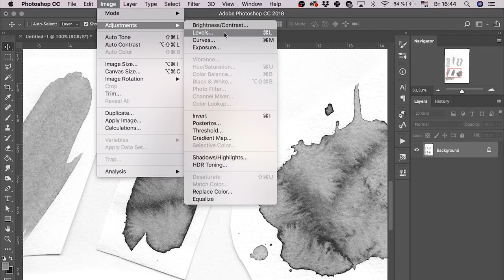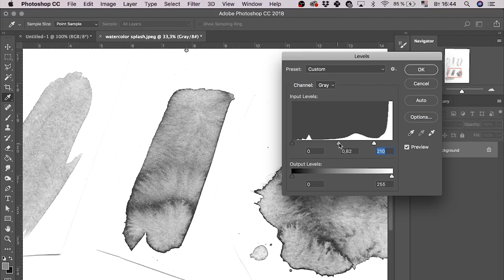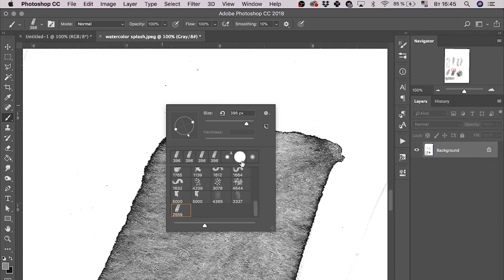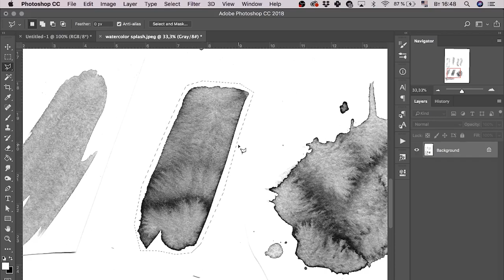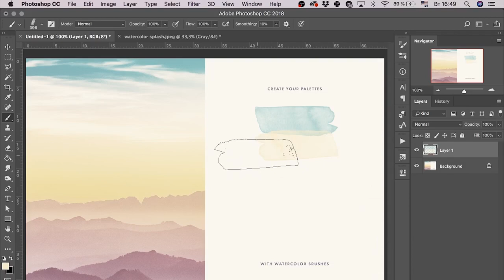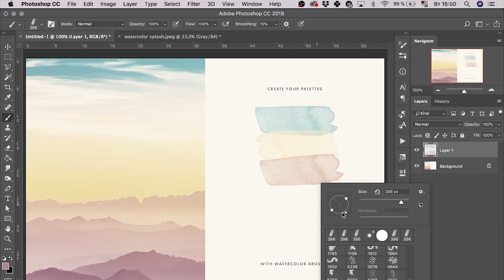How to Create Watercolor Brush in Photoshop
Tenderness comes along with trends, so we’re fascinated to show you the easiest (and the most exciting, too) way to create such beautiful watercolor brushes in Photoshop. Our great friend and a talented freelance illustrator Milka has prepared this guide for you, which is beaming pastel beauty and is so often featured in the best-selling moodboard packs. The tutorial can’t be missed, it definitely can’t!

Have some brushes and Aurora-painted watercolor and set to the most inspiring creative process ever!